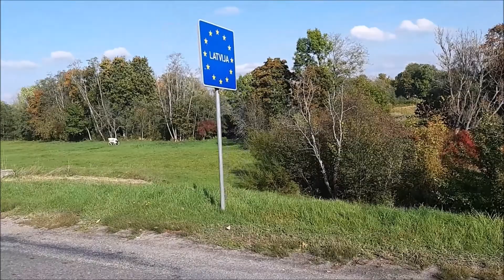My Cycling Holidays